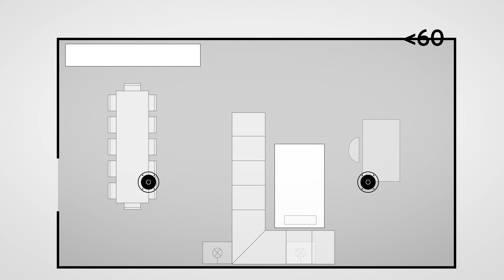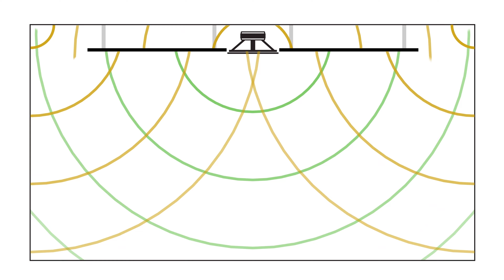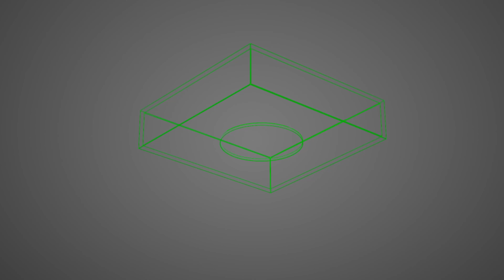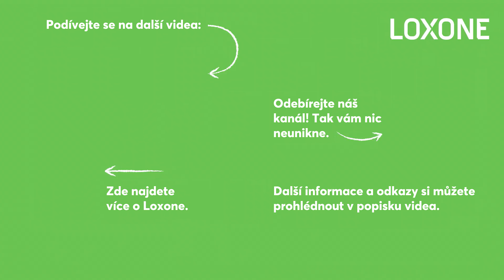Instalace reproduktorů do domácnosti a budovy – Loxone Explained | CZ | 2024 | 4K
Rozhodli jste se pro integrovaný audiosystém pro hudbu a mnohé další funkce ozvučení? Ve videu si ukážeme, jak jednoduše integrovat zápustné reproduktory ve vaší domácnosti či budově.